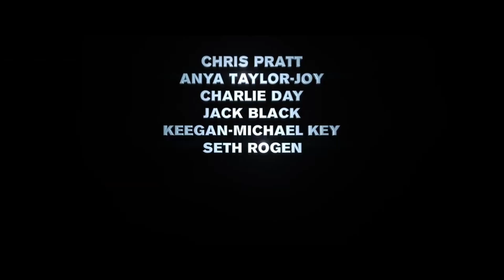Mario's Gangsta Trailer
The Super Mario Bros. Movie Trailer edited to have Gansta's Paradise by Coolio and Kylian Mash.